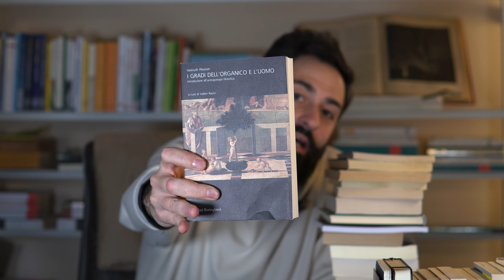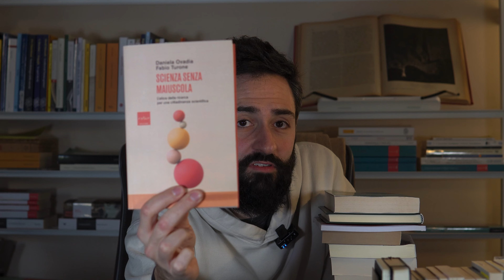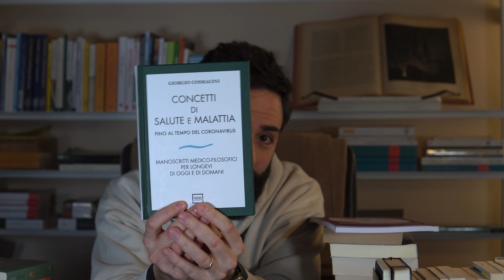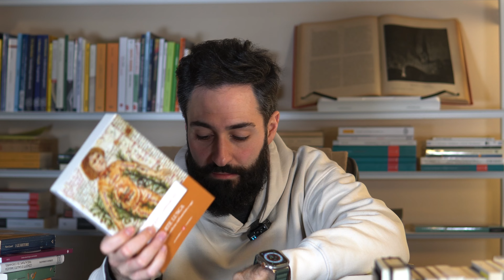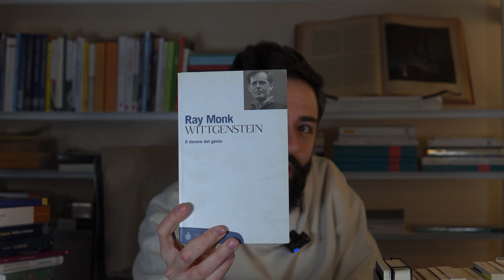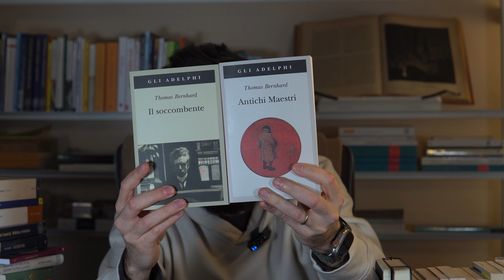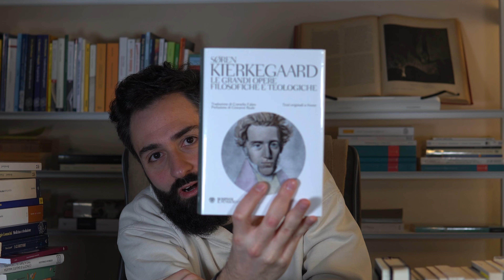(non)Unboxing #14 - Libri del mese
Unboxing #13. Febbraio 2023.

►I libri di questo mese◄
- Kierkegaard, Le grandi opere filosofiche e teologiche, Bompiani, 2013
- Bernhard, Antichi maestri, Adelphi, 2019
- Bernhard, Il soccombente, Adelphi, 1999
- Monk, Wittgenstein, Bompiani, 2000
- Barenghi, Calvino, Il Mulino, 2009
- Cosmacini, Il mestiere del medico, Raffaello Cortina, 2000
- Cosmacini, L’arte lunga. Storia delle medicina dall’antichità ad oggi, Laterza, 2011
- Cosmacini, Medicina e rivoluzione, Raffaello Cortina, 2015
- Cosmacini, Concetti di salute e malattia fino ai tempi del coronavirus, Pantarei, 2020
- Cassoli, I guaritori, Armenia, 1983
- AA.VV., Codice deontologico commentato, Edizioni medico-scientifiche, 2007
- Hager, Homo pharmacies, Codice, 2021
- Ovadia, Turone, Scienza senza maiuscola, Codice, 2021
- Pieri, Essere nel tempo. Studio su Heidegger, Clinamen, 2013
- Gadamer, Maestri e compagni sul cammino del pensiero, 1980
- Benjamin, Infanzia berlinese, Einaudi, 2007
- Plessner, I gradi dell’organico e l’uomo, Bollati Boringhieri, 2019
- Ponti, Come leggere il Sentiero dei nidi di ragno, Mursia, 2011
- Putnam, Etica senza ontologia, Mondadori, 2015

►Il mio ultimo libro◄